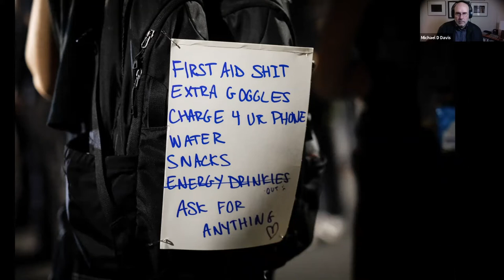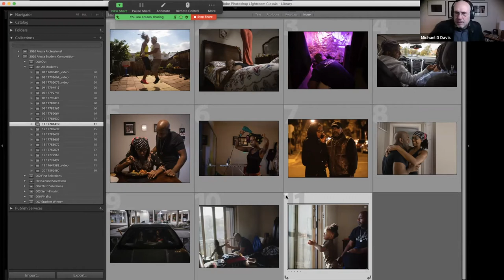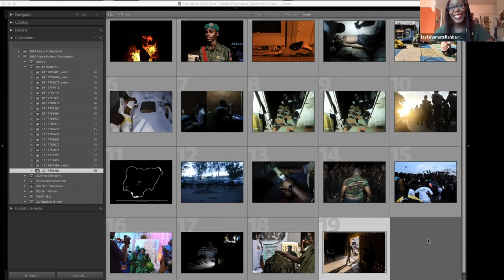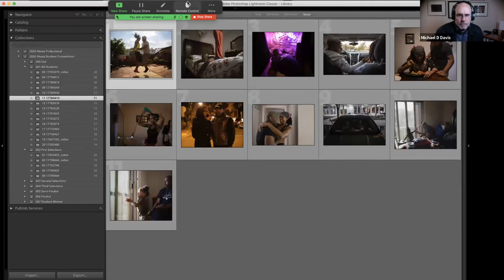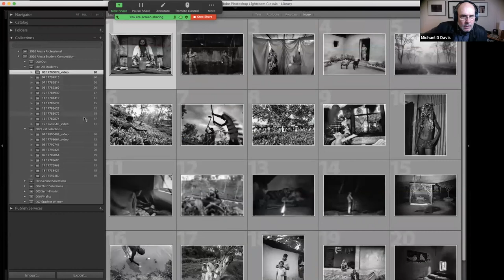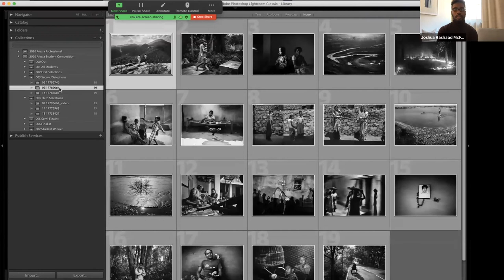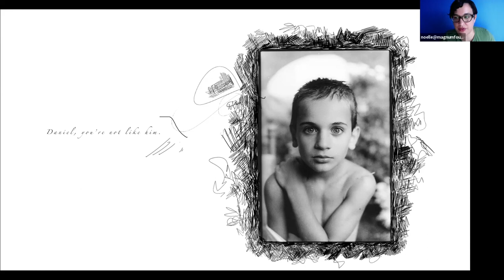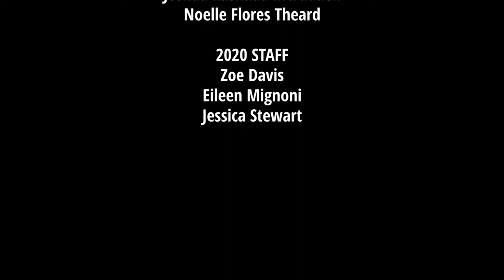2020 Alexia Grant: Student Judging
Judges Laylah Amatullah Barrayn, Noelle Flores Théard and Joshua Rashaad McFadden review the 20 finalists in the 2020 Alexia Student Grant competition, in a discussion moderated by Mike Davis, director of The Alexia. The recipient of the student grant was Leonidas Enetanya, a student at the Photographic Center Northwest in Seattle, for “The Monét Archives.” The 2nd and 3rd place honorees are Zilan Imşik of Istanbul University and Michele Abercrombie of the Newhouse School at Syracuse University. The judging was held on Nov. 6, 2020.

Through grants, scholarships and special projects, The Alexia supports photographers as agents for change. More than 1.7 million in grants has gone to 170 student and professional photographers through the program’s annual competitions.